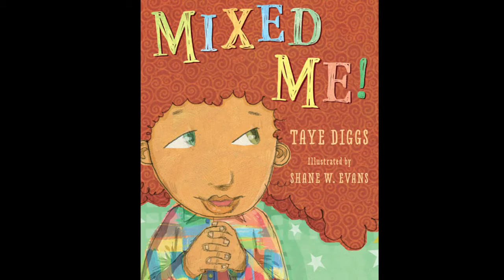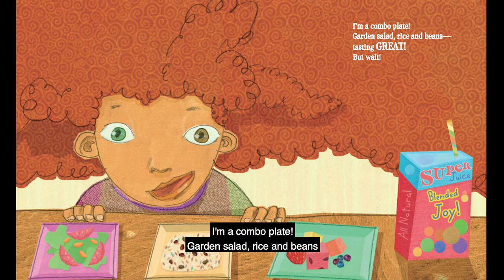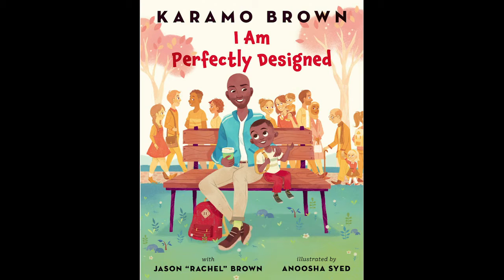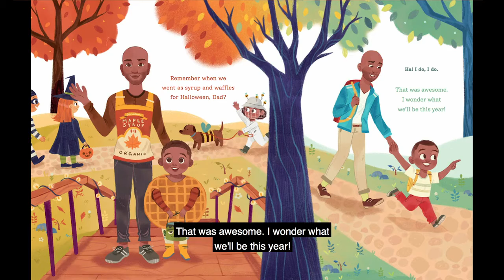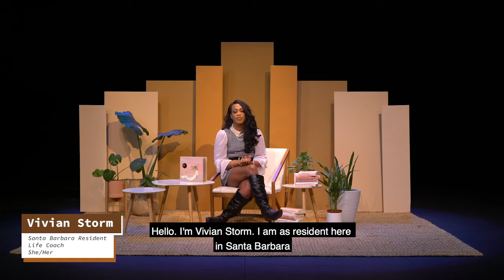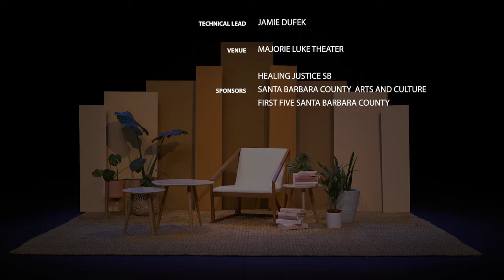Chocolate Baby Story Time: Produced by Healing Justice SB.